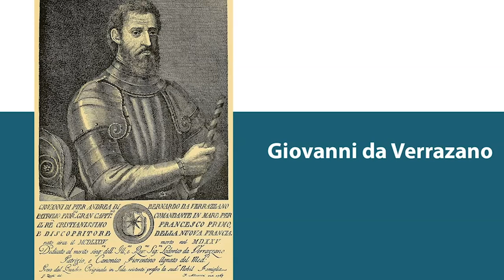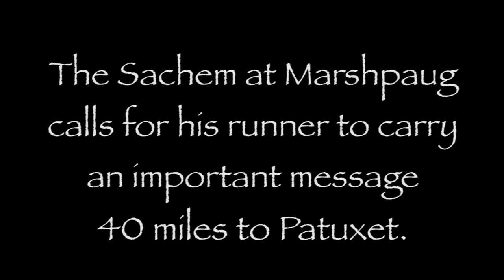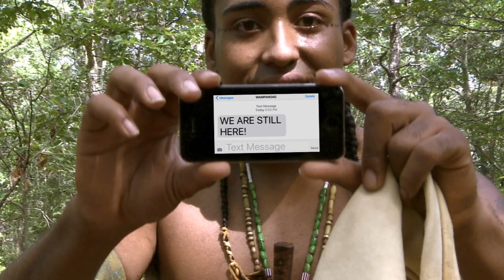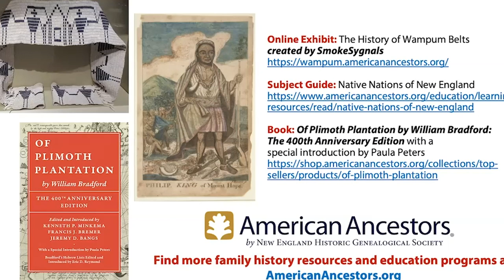Baxter Lecture: 400 Years Of Wampanoag History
Paula Peters is a scholar and a politically, socially, and culturally active member of the Mashpee Wampanoag Tribe. She’ll discuss the romanticized myth of the Pilgrims’ arrival and the true cost of colonization from the perspective of the indigenous people.

By exploring the history of contact prior to 1620 we can begin to understand the decisions that were made upon their arrival off the coast of Cape Cod and the transition from the village of Patuxet to the Plimoth colony.

This talk is sponsored by the Baxter Fund and is part of the Repairing America Initiative at the Boston Public Library, a pledge to focus its 2021 programming and services on bridging the gaps that divide America.

RESOURCES

Article "A Mother-And-Son Duo Are Re-Examining History To Illuminate Wampanoag Stories," Nov. 27, 2020 on WBUR.

GBH Forum Network ~ Free online lectures: Explore a world of ideas!